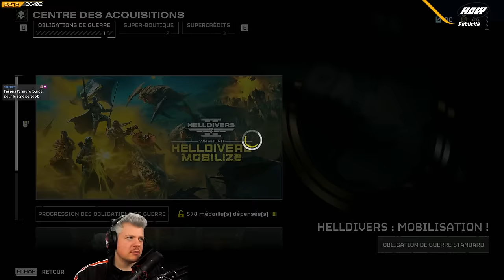VOD ► J'ADMIRE LA DÉMOCRATIE ! avec LES GATEAUX SECS - Live du 26/02/2024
Merci à Holy de soutenir la chaine depuis plus d'un an. Si vous souhaitez obtenir mon shaker en collaboration avec Holy c'est par